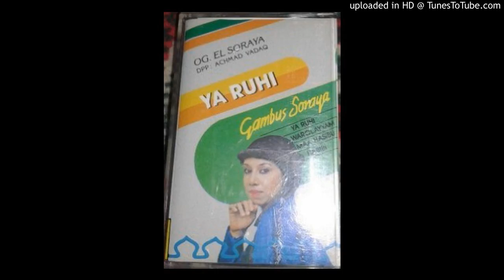Soraya - Ya Sahran